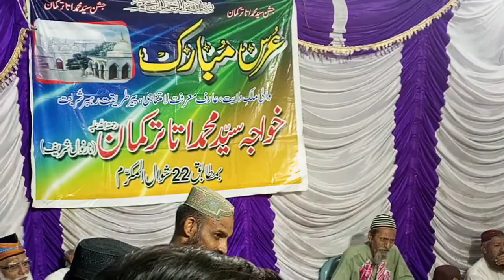YE CHAMAK YE DAMAK 24052022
URS PEER ATA TURKMAAN R.A.
HYDERABAD, PAK ,